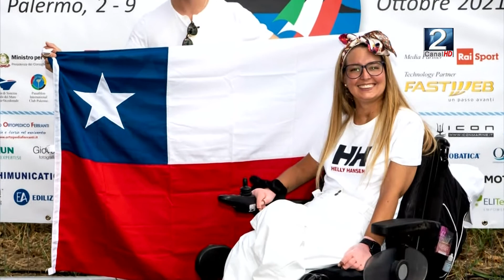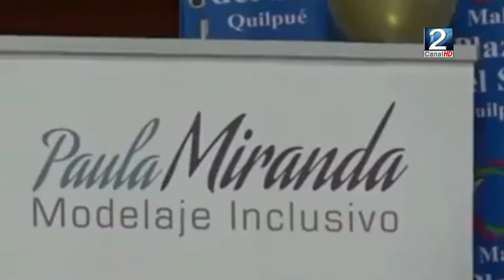09 FEB 2022 Desfile inclusivo en Algarrobo este 19 de febrero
Con el objetivo de generar conciencia y así disminuir obstáculos socio culturales frente a personas de capacidades diferentes, este próximo 19 de febrero en la comuna de Algarrobo se realizará “Sumer Inclusivo 2022. Rompiendo Barreras”. El encuentro es liderado por la campeona de vela paralímpica Paula Miranda Neve.
Más detalles de este evento, en el siguiente informe con Victoria Guerra